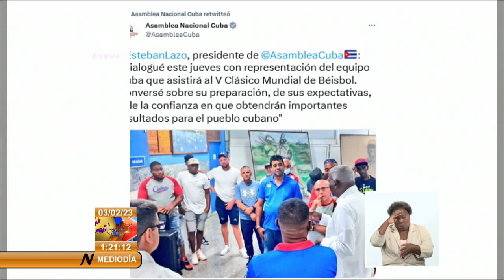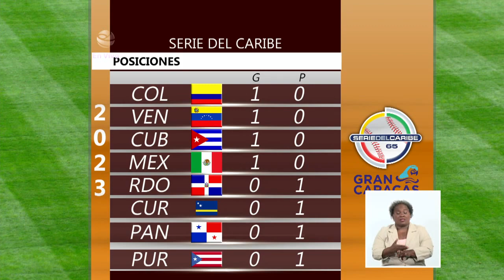Panorama Deportivo al Mediodía en Cuba: 03/02/2023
Panorama Deportivo al Mediodía en Cuba tiene lo que es noticia en el apasionante ámbito del Deporte este viernes tres de febrero de 2023.